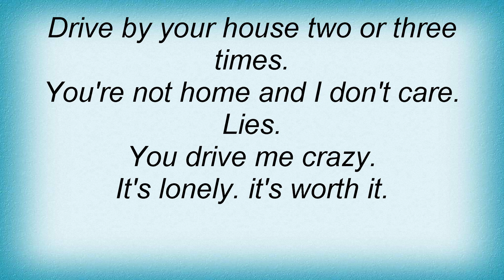House Of Heroes - Katie Baby Lyrics